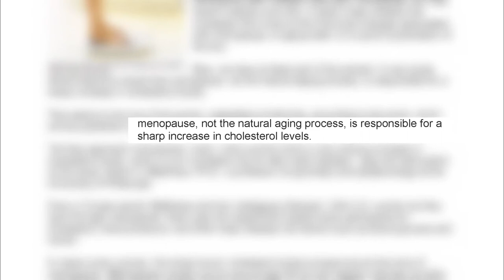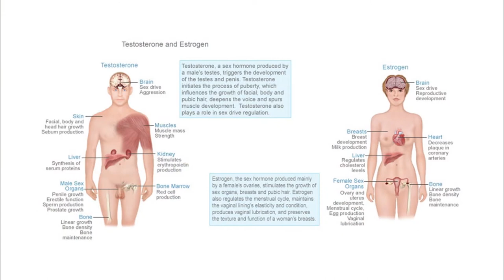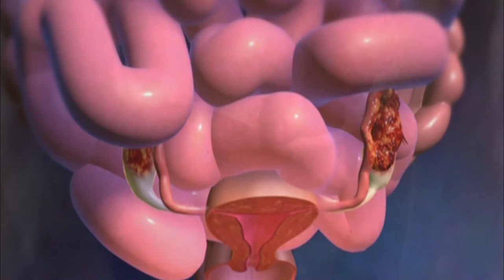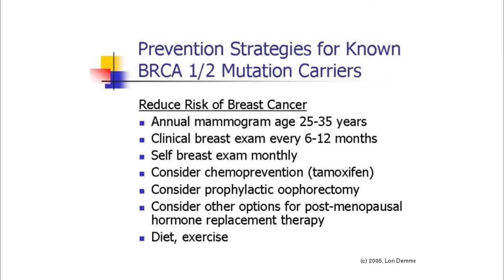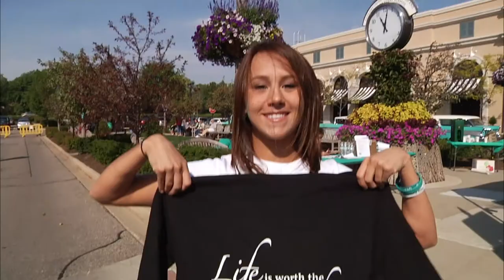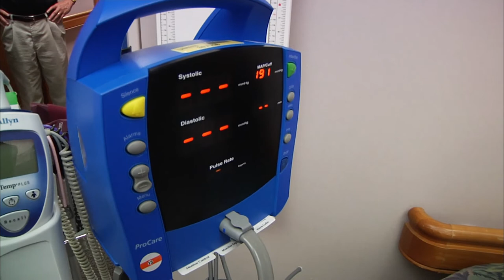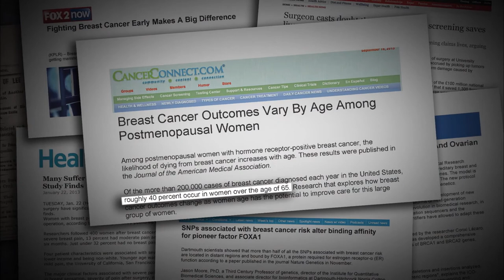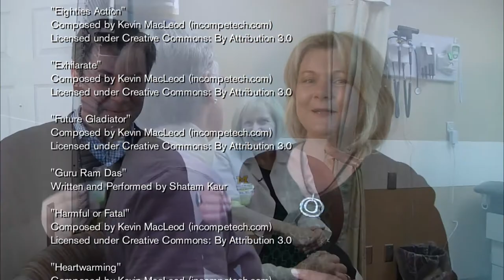The Embrace of Aging: Women’s Series (2012) - Episode 2: “The Changes of Life”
EPISODE DESCRIPTION:
The change of life, we’ve all heard that expression when it comes to menopause. But our bodies aren’t the only thing impacted, so are our life goals, relationships, and self concept. What’s actually happening during this transformation stage in a woman’s life?

SERIES DESCRIPTION:
Getting old is not fun for everyone, but it is a journey most of us will have to take. This documentary balances great minds of medicine and science, along with rich, human-interest stories as women gain new insight into their own personal journey of aging.